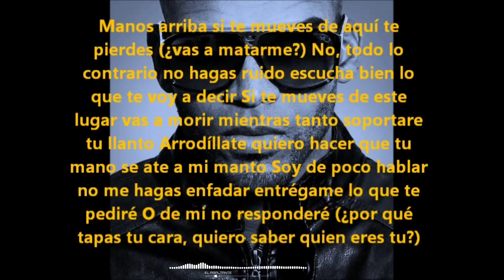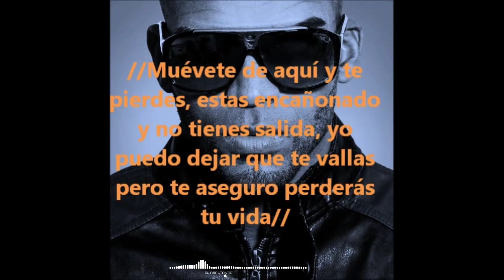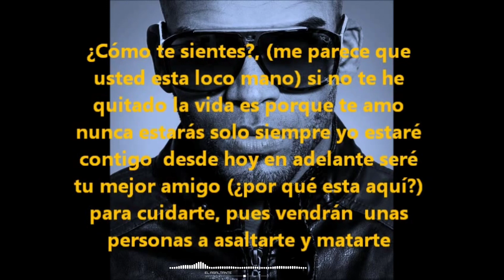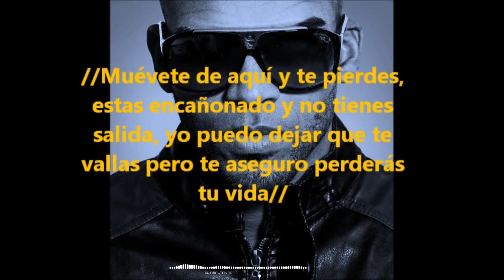El Asaltante (Pista con letra) - Ariel Kelly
Video sin fines de lucro, todo el crédito ABSOLUTAMENTE todo el crédito es para el evangelista Ariel Kelly si quieres escuchar la canción original aquí te dejamos el

Video letras, TODO ABOSOLUTAMENTE TODO EL CRÉDITO para el canal Giselle Vanessa Partiño aquí te dejamos el link del video y así puedes apoyarlo